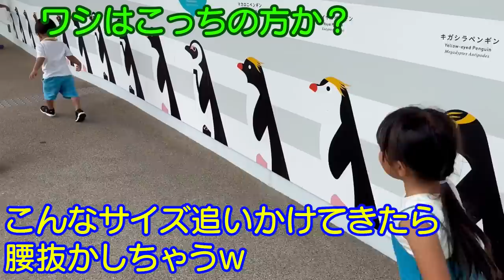大阪のばあちゃんの手料理が美味し過ぎて普段の倍食べる子供たちｗ京都へお出かけ！4歳男女双子＆1歳赤ちゃんの大阪帰省【京都水族館】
二卵性男女双子生後4歳8ヶ月＆1歳9ヶ月赤ちゃん　そんなに食べる！？でもママもそれぐらい食べてるわｗ京都水族館久しぶりに行ったけどやっぱり良いね！今回はイルカのショーはタイミング合わんかった。。。